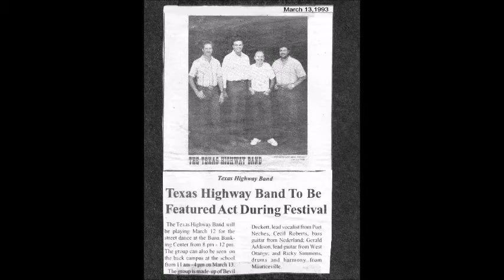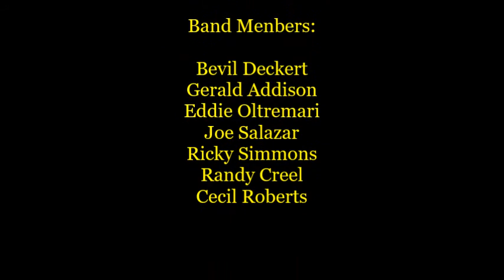Texas Highway Band Memories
Texas Highway Band Memories slide show. Photos taken at various gigs in Southeast Texas from 1991 to 2005.